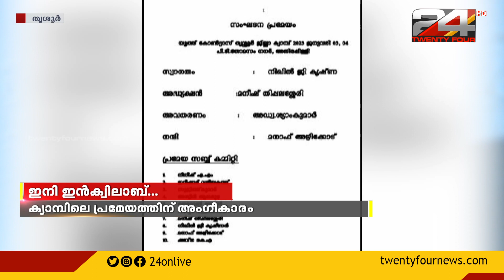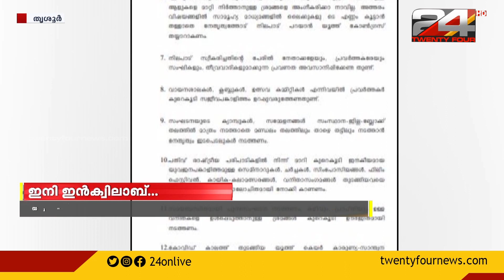യൂത്ത് കോണ്‍ഗ്രസിന്‍റെ സമരവേദികളില്‍ ഇനി ഇന്‍ക്വിലാബ് മുഴങ്ങും